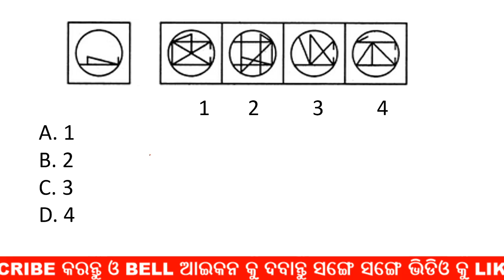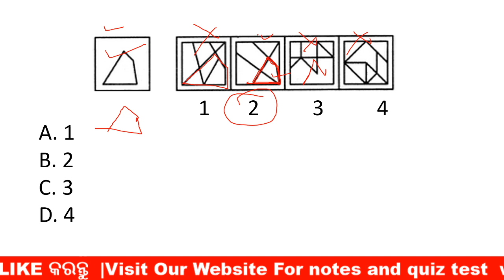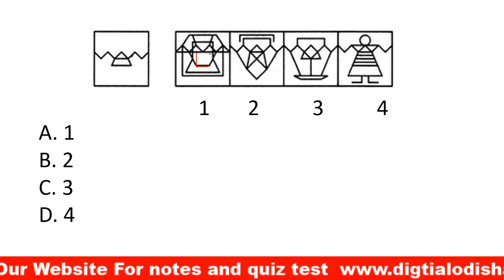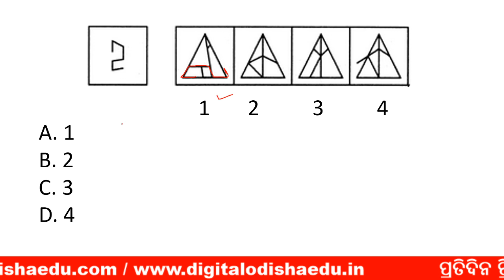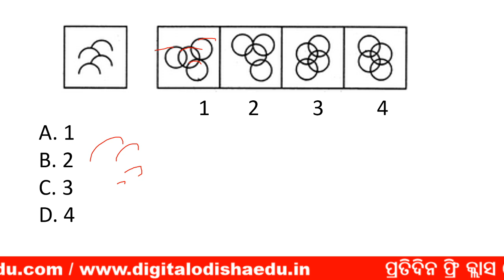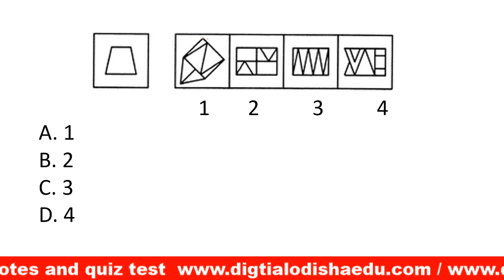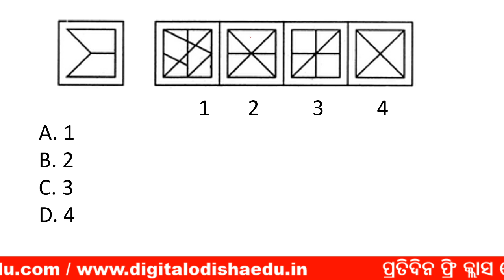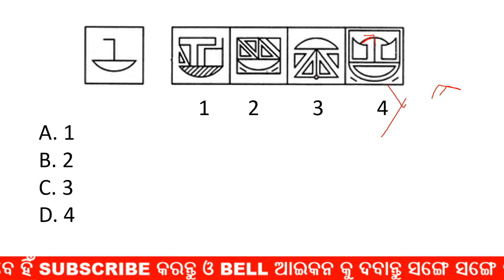Reasoning Trick odia | Embedded Figure trick odia | Reasoning trick embedded figure in odia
join Our whats app group